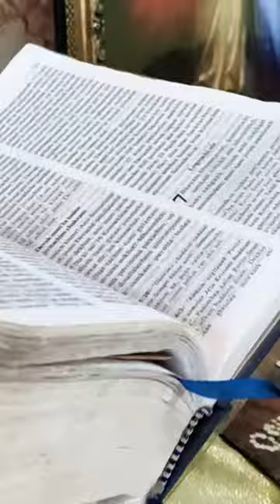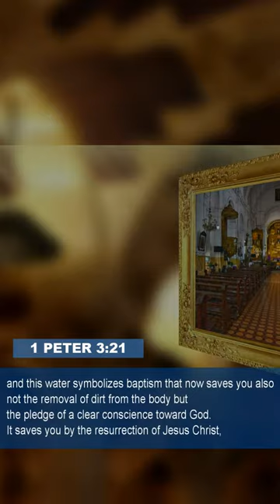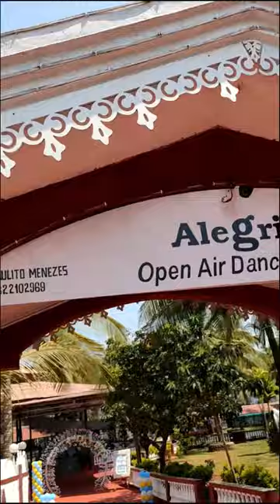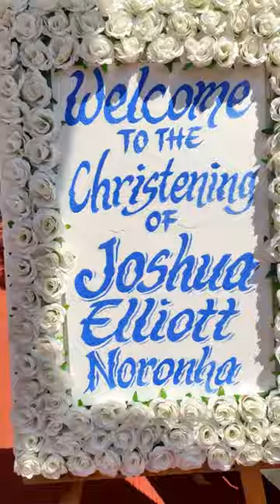JOSHUA ELLIOTT NORONHA - Christening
Today you have been dedicated to the Lord. What a joy it is to know that He will always be with you and for you. May you always keep your eyes fixed on Him and the glory of His love.